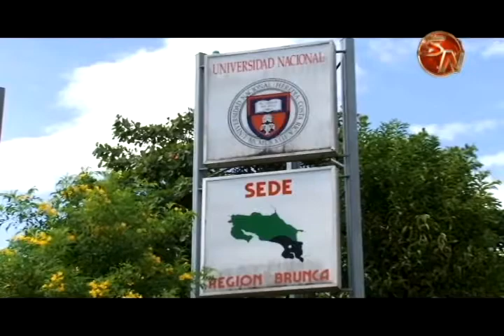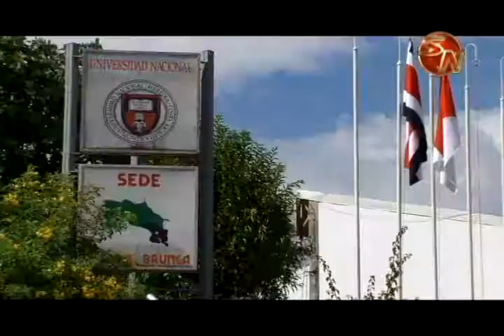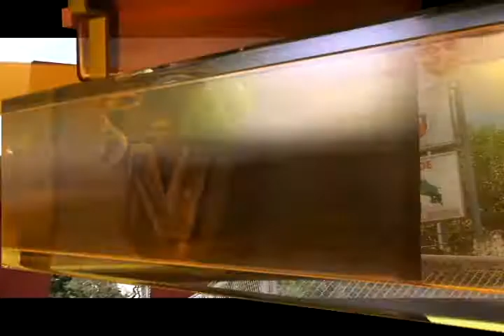La Universidad Nacional prepara un proyecto para ampliar sus instalaciones